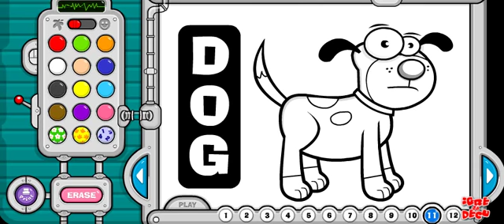Art Machine Free Online Interactive Painting Game Play Preview + link to play game free. No ads!